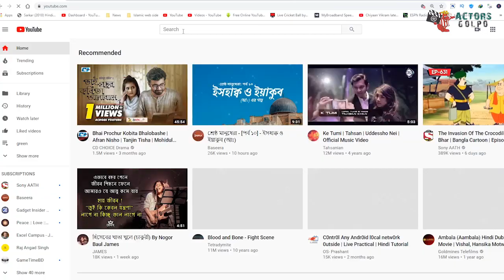বুবলীকে নিয়ে নতুন করে বাঁচতে চান শাকিব | বীর মুভি | Bir Movie Trailer | Shakib khan new movie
Shakib Khan does not like the traditional life. Shabanam wants to live a new life with Bubbly. Shakib does not hesitate to flee to India if necessary! What, were you surprised? But listen. Even if it is not possible to imagine it, it will be seen in the cinema scene exactly. Shakib- Bubbly will be seen in such a scene in the film 'Bir'. There will be more - Shakib disappointed with life. Working in a coal-depot near the border. But Bubbly has shown him a dream of a new life. This beauty is his inspiration. So Shakib wants to survive by holding Bubbly. He has no hesitation in fleeing to India in the next country to fulfill the pleasures of life. Shakib-Bubli's directorial director Kazi Hayat said some of such lovable scenes were captured recently. He said that Shakib Khan is appearing in a new look in the film 'Veer'. But in addition to the long hair, beard and mustache, Fresh Look will see the viewer.

বুবলীকে নিয়ে নতুন করে বাঁচতে চান শাকিব | বীর মুভি | Bir Movie Trailer | Shakibkhan new movie